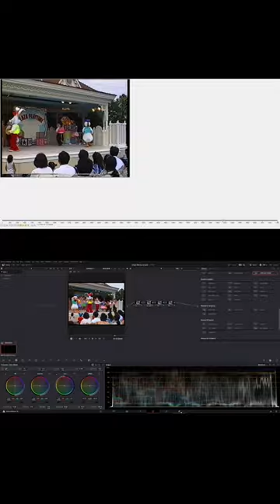Memory Keep - Channel Trailer & Business Promo Video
As part of the UNESCO World Day for Audiovisual Heritage 2023, I'm pleased to present the channel trailer and promo video for my media digitisation business, Memory Keep.
What started as a lockdown project to back up my family's camcorder tape collection has become something more. I know the value that our visual records hold, both as mementos of the past and as future historical archives.
After a project to scan and edit just over 53 hours of 8mm cine fim for a local client, I'm standing by for more footage!

I'd be happy to talk through your project and discuss options with you.

Many thanks to @lesfreemusic for the music, via Pixabay.

And in case you're wondering, all babies featured in this reel are the same baby - me 😄